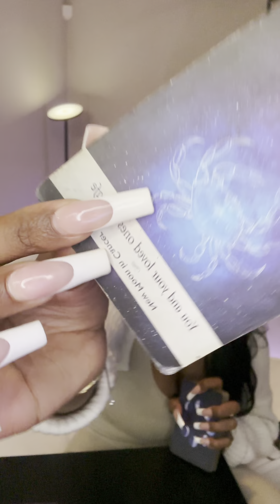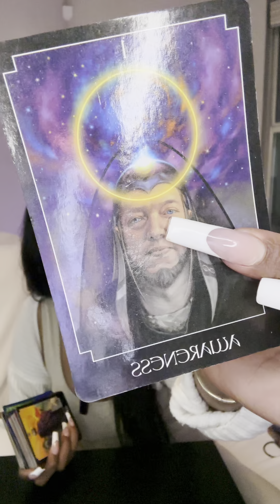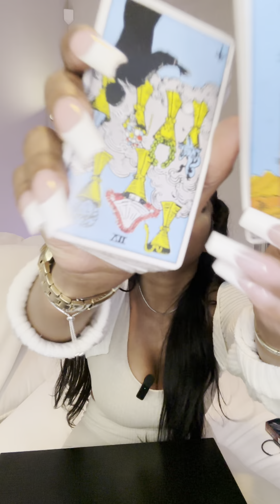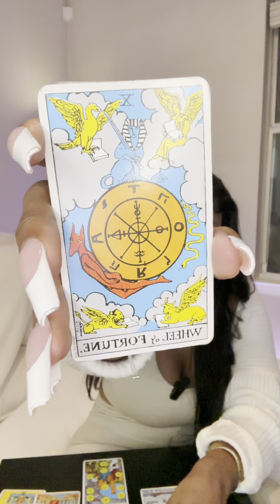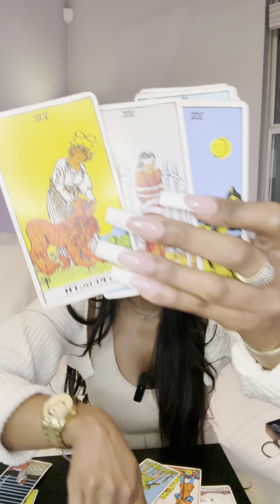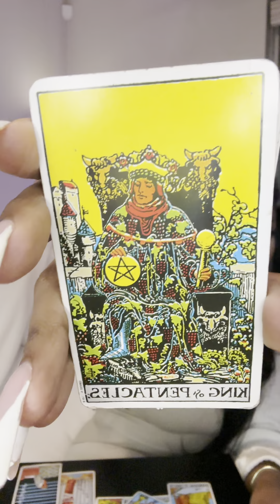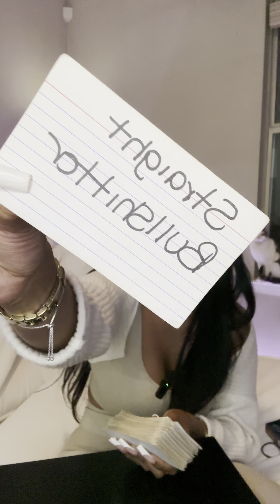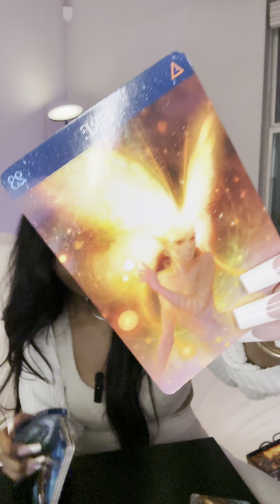⭐️LEO ♌️ 📖 777💎888 YOU HOLD SO MUCH AWARENESS AND WISDOM! YOU ARE A DIVINE TEACHER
🤍  LEO ♌️